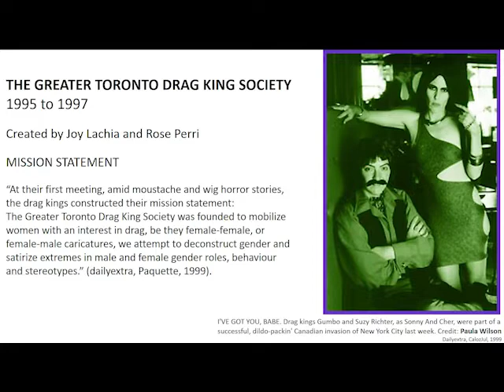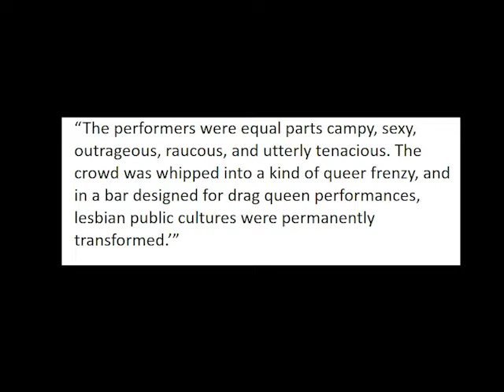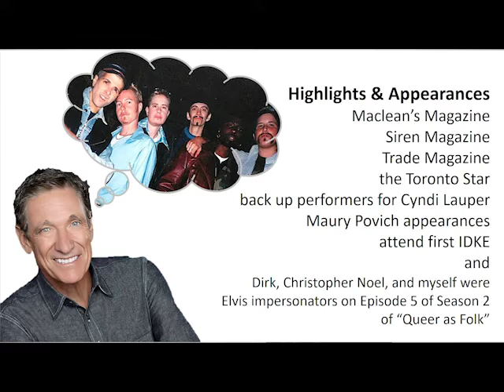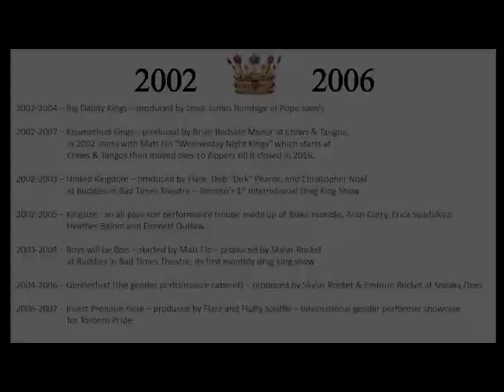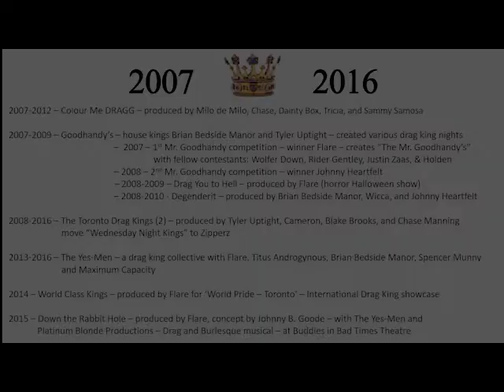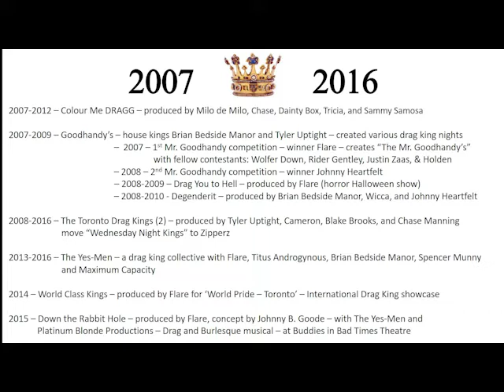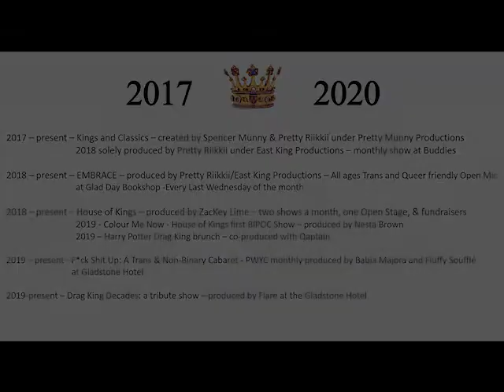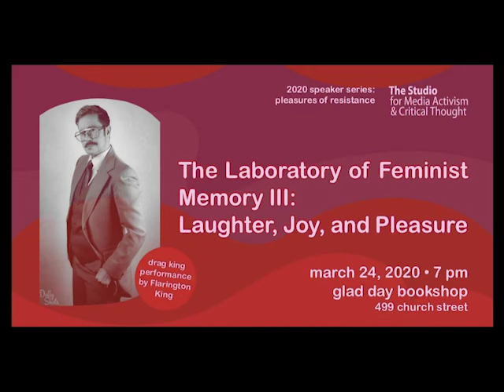Laboratory of Feminist Memory III: Laughter, Joy, and Pleasure - Flarington King